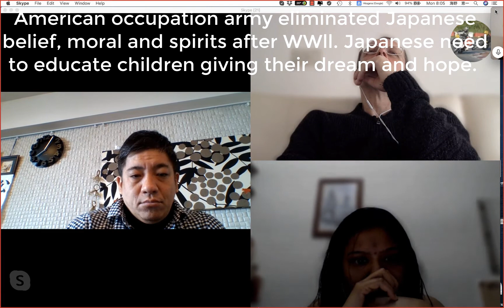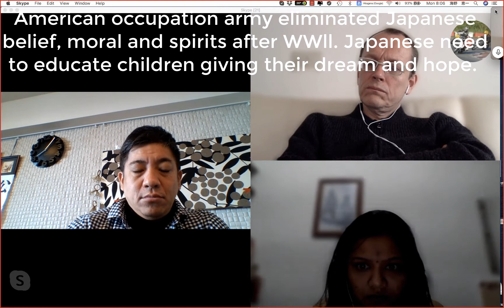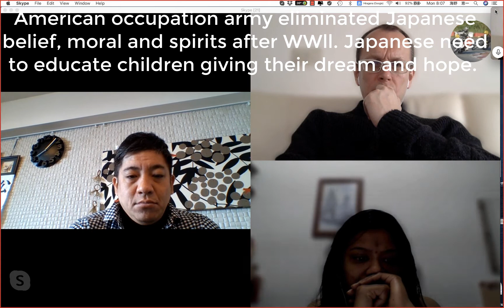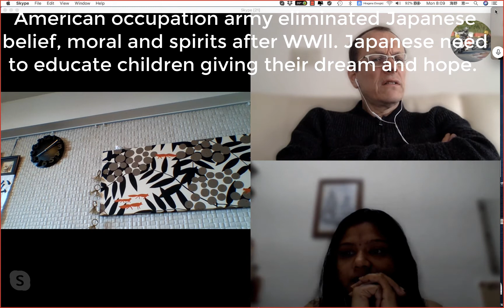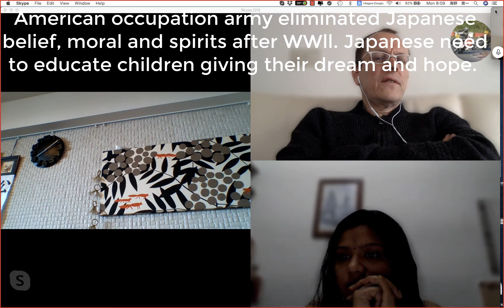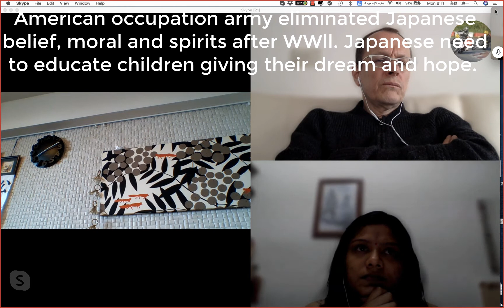American occupation army eliminated Japanese belief, moral and spirits after WWll Japanese need to